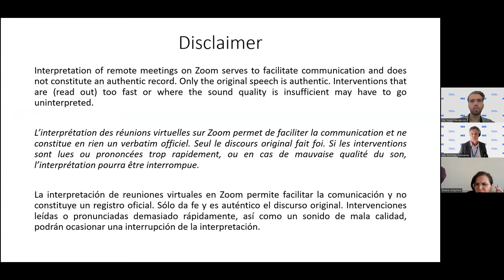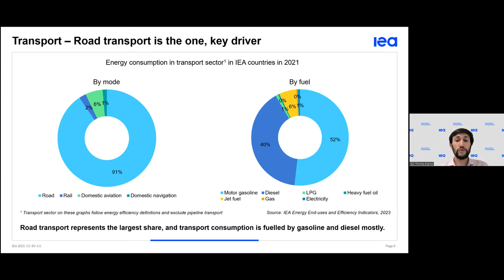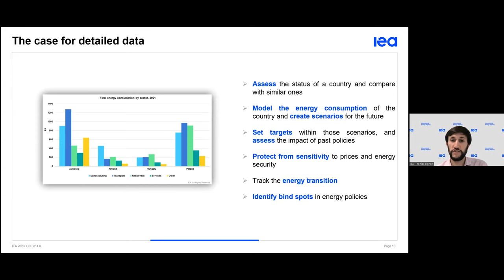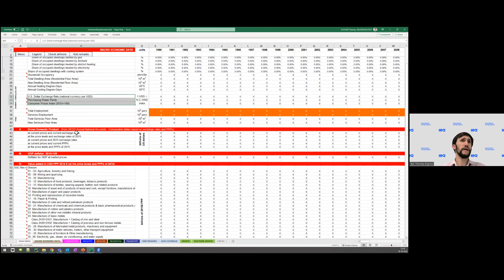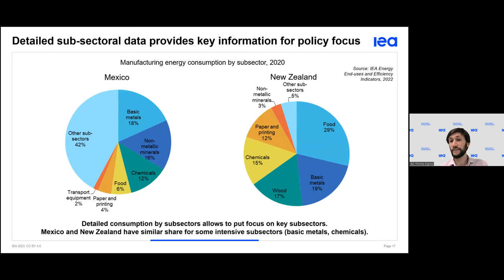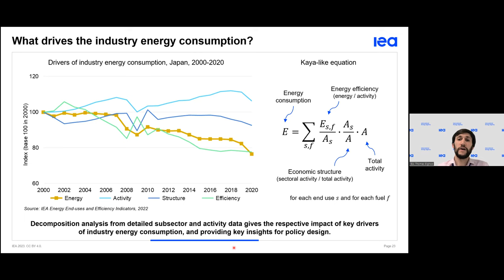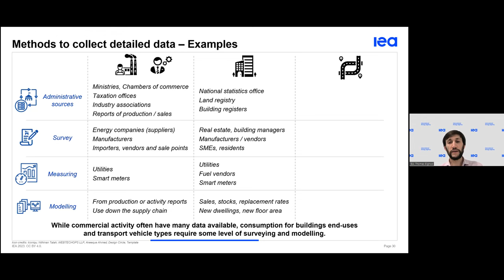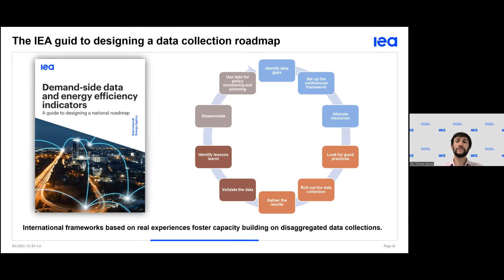Webinar: IEA Energy Statistics Training - Tracking Detailed Energy Consumption (ESP)